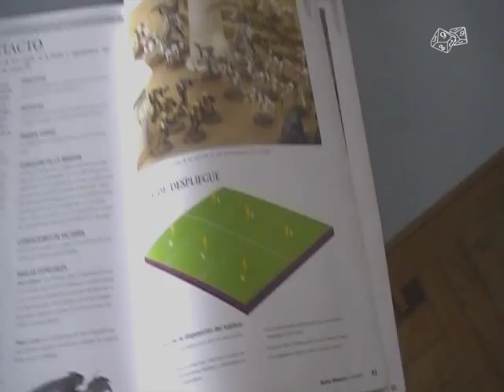Videoinforme | Marines Espaciales vs Tiránidos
Batalla de WH40k a 2000pts entre Mrines Espaciales y Tiránidos